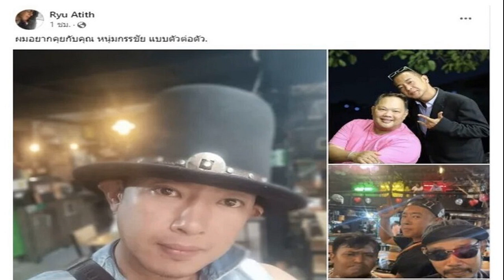ริว อาทิตย์ โต้ข่าว ถูกแฉฉกเงินกฐินไปใช้ เผยสาเหตุโพสต์ท้า หนุ่ม กรรชัย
ริว อาทิตย์ โต้ข่าว / เรียกว่ากลับมาประเดิมงานในวงการบันเทิงอีกครั้งหนึ่ง สำหรับอดีตพระเอก ยุค 90’s ‘ริว-อาทิตย์ ตั้งสวัสดิ์รัตน์’ กับบทบาทพระเอกมิวสิกวิดีโอ ของศิลปินอารมณ์ดี ‘เบลล์-ฟ้าว์เฟี้ยว สุดสวิงริงโก้’ กับซิงเกิ้ลล่าสุด “แพ้เป็นแค่คำเท่านั้น
ริว อาทิตย์ โต้ข่าว
ล่าสุดที่ร้านพรรคเขียว เลียบทางด่วนเอกมัย-รามอินทรา ‘ริว’ ได้เดินทางมาร่วมแถลงข่าวเปิดซิงเกิ้ลใหม่ “แพ้เป็นแค่คำเท่านั้น” จากนั้นได้ให้สื่อมวลชนสัมภาษณ์เปิดใจครั้งแรก ถึงเรื่องดราม่าต่างๆ ทั้งถูกเพื่อนแฉว่าขโมยเงินซองกฐินไปใช้ส่วนตัว ทั้งเรื่องที่โพสต์ท้าอยากเจอ หนุ่ม-กรรชัย
ก่อนหน้านี้มีประเด็นที่หลายคนยังสงสัย เรื่องที่เราโพสต์เฟซบุ๊กถึง หนุ่ม กรรชัย จนถูกเข้าใจผิดว่ามีปัญหากัน? “จริงๆ เรื่องนี้ไม่มีอะไรเลยครับ คือประมาณว่าผมเคยไปหาพี่หนุ่ม ที่ช่อง3 ไปหาอยู่ประมาณ 2 ครั้ง แต่ไม่มีโอกาสได้เจอ ซึ่งผมตั้งใจจะเอาพระสมเด็จไปให้ เพราะผมอยากจะเจอกับผู้หลักผู้ใหญ่ในวงการบันเทิง แต่ด้วยความที่พี่หนุ่มเขายุ่งกับการทำงาน เราก็เลยยังไม่มีโอกาสได้เจอกัน และพวกเราก็ไม่ได้มีปัญหาอะไรกันด้วยครับ”

“สำหรับข้อความที่ผมโพสต์ไปแบบนั้น มันอารมณ์เหมือนเราเป็นคนรู้จักกันอ่ะครับ “มาเลยตัวต่อตัว กินกาแฟกันเดี๋ยวเลี้ยง” ประมาณนี้อ่ะครับ แต่ก็ยังไม่มีโอกาสได้เจอเลย
จนถึงตอนนี้ได้คุยหรือได้นัดแนะพบปะกันบ้างหรือยัง? “ยังไม่ได้เจอเลยครับ แต่ทั้งนี้ทั้งนั้นก็แล้วแต่พี่หนุ่ม เพราะเท่าที่ทราบมาช่วงพี่เขาก็ทำงานหนัก (ยืนยันว่าไม่ได้มีปัญหากัน?) ไม่มีครับ ผมกับพี่หนุ่มเราไม่เคยมีปัญหากัน และเราก็ยังเคยร่วมงานละครกันด้วย
เจตนาแค่ตั้งใจจะนำพระไปมอบให้? “ใช่ครับ ตั้งแต่ผมสึกออกมา ผมก็เตรียมพระไว้ให้พี่นะครับ คิดถึง (ยิ้ม)
ประเด็นซื้อรถมือสอง ทุกคนเข้าใจว่าตอนนี้ชีวิตเราขึ้นแล้ว? “ไม่ใช่เลยครับ ผมยังไม่ได้รับงานอะไรเลย มีแค่ถ่ายมิวสิควิดีโอเพลงนี้ กับถ่ายรีวิวเต้นท์รถ รีวิวว่ารถรุ่นนี้เป็นยังไงในยุค 90’s ก็คือด้วยความที่ผมผ่านรถมาเยอะในสมัยก่อน และมีความชื่นชอบในสายรถ ดังนั้นพอมีคนติดต่อมาให้ผมพูดเกี่ยวกับรถ ม้นก็พอดีเลยเป็นความรู้เก่าที่เราได้นำมาใช้ส่วนเรื่องรถที่ออกมา ก็… ผมคิดว่าขอเป็นเรื่องส่วนตัวบ้างนิดนึง เพราะจริงๆ ตัวผมเองก็มีงานที่ผมทำอยู่ เพียงแต่เราไม่จำเป็นต้องพูดทุกเรื่องเท่านั้นเอง”

ทุกวันนี้เวลาเดินทางไปเที่ยวไปต่างจังหวัด เราเดินทางยังไง? “ก็นั่งเครื่องบินบ้าง ขับรถไปเองบ้าง นั่งรถทัวร์บ้าง และก็ยังอยากนั่งรถไฟเหมือนเดิม คือผมสามารถเดินทางได้ทุกรูปแบบ แม้แต่การเดิน 10 กิโลฯ 20 กิโลฯ ถ้าจังหวะที่ไม่มีเงินก็เดิน”

ก็คือไม่ได้มีรถส่วนตัว? “ถ้าเรื่องรถ จริงๆ ก็มีพี่ๆ หลายคนครับที่เขาเสนอว่า ริวมาเลย มาชียงราย เอารถให้ใช้ไว้คันหนึ่ง ก็คือผมไม่ต้องซื้อ ไปที่ไหนก็มีคนบอกว่า เอารถใช้นะ ไม่ต้องเสียเงินค่ารถหรือบางครั้งก็จะแบบ ริวมานี่นะเดี๋ยวโอนค่าตั๋วเครื่องบินให้ คือบางคนเขาคิดถึงอยากเจอผม เพื่อนๆ อยากเจอหน้ากัน ซึ่งบางคนเขาพอมีฐานะ แต่ว่าตัวผมเองไม่เคยขอเงินใครนะครับ”

ประเด็นที่มีคนออกมาโพสต์ว่าเราสร้างคอนเทนต์ลำบาก? “ครับผม ก็อย่างเรื่องกฐินนะครับ ผมเป็นคนบวชพระ ฉะนั้นเรื่องทำลายพระพุทธศาสนาผมคงไม่อาจเอื้อมที่จะทำแบบนั้น และอีกอย่างคือ การทำกฐินผมได้ส่งเงินไปทำบุญจริงๆ ผมส่งไปหลายที่ แยกสายส่งไปช่วยๆ กันเพื่อร่วมสร้าง ซึ่งจะสร้างมากสร้างน้อยแต่เราก็ได้ร่วม